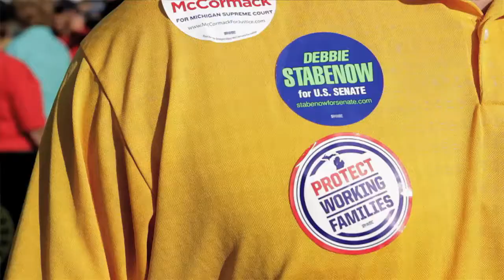Michigan in the driver's seat - Stabenow for Senate